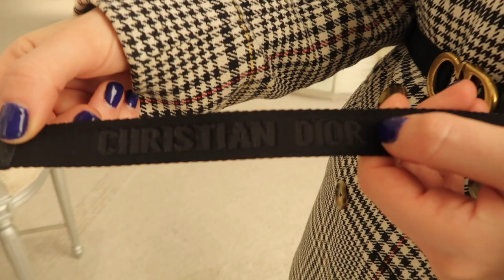MY FIRST DIOR PURCHASE | COME SHOPPING WITH ME AT THE NEW BOND STREET DIOR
I hope you enjoyed my first video, I am super excited to finally own my very own Dior item.

Belt details: 30 Montaigne Belt Black Smooth Calfskin, 35 MM - Dior

Monica